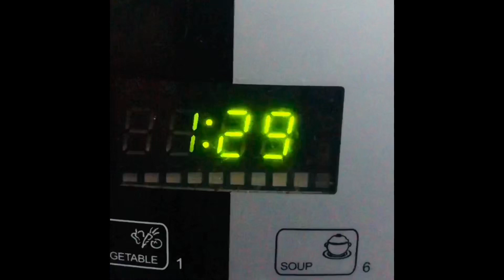LOADED FRENCH FRIES/Little chef/Mehak|french fries loaded#littlechef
Loaded French fries prepared by the little chef Aysha Mehak 👩🏻‍🍳

French fries
Coriander leaves
Capsicum
Tomatoes
Fried chicken(shredded)
Onion
Mayonnaise
Tomato sauce
Barbecue sauce(optional)
Mozzarella cheese
Chilli flakes

Method:

First prepare a sauce by mixing mayonnaise & tomato sauce by adding some chilli flakes and keep it aside.

Then,grease the pan with butter/oil.
Add the French fries then add some mozzarella chessese .

Then add all the veggies mentioned above and chicken or any other meat you like.then add bbq sauce, and the sauce prepared earlier.
Then top it again with some cheese.

 Cook it in the oven for 4 min
 Our cheesy loaded fries is ready.